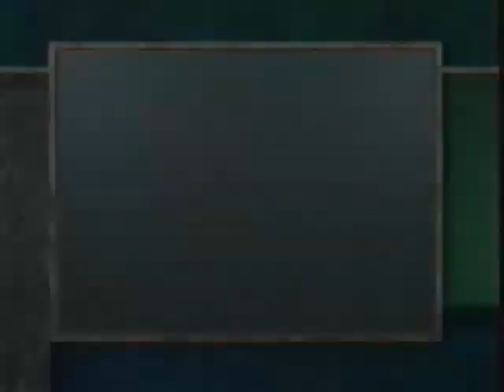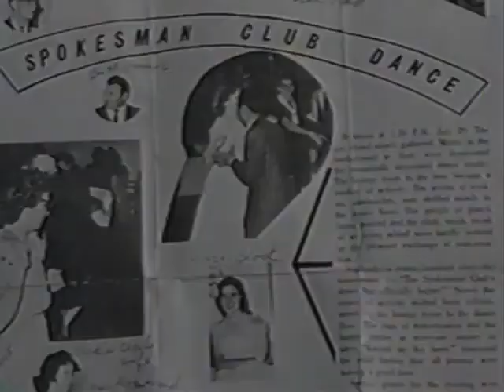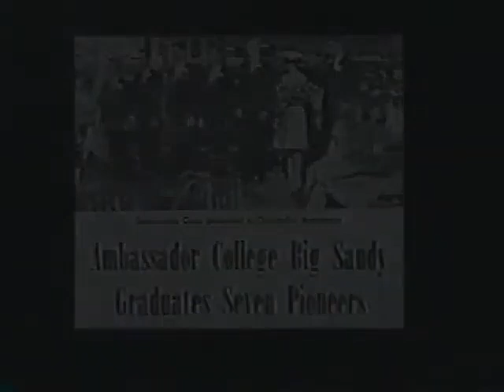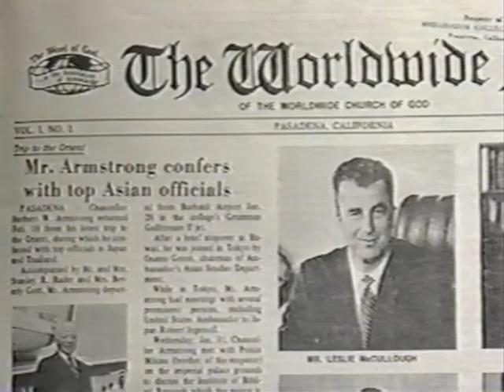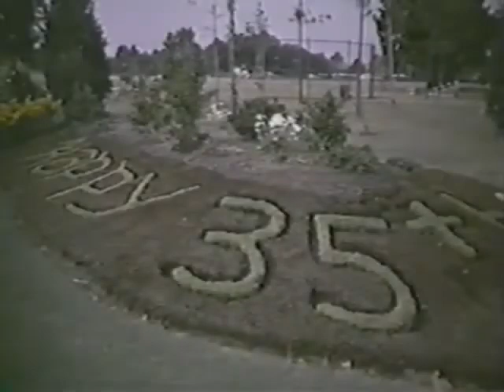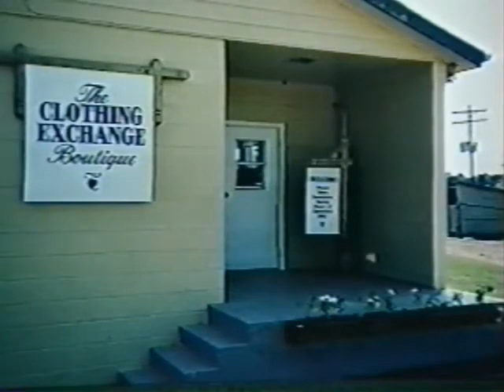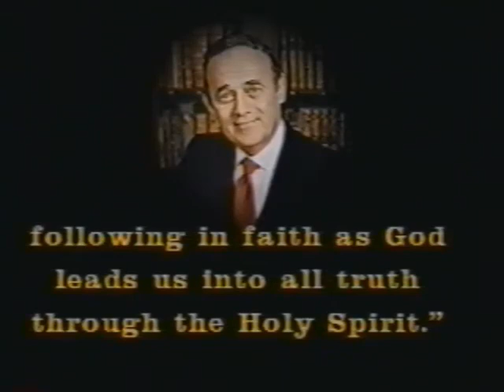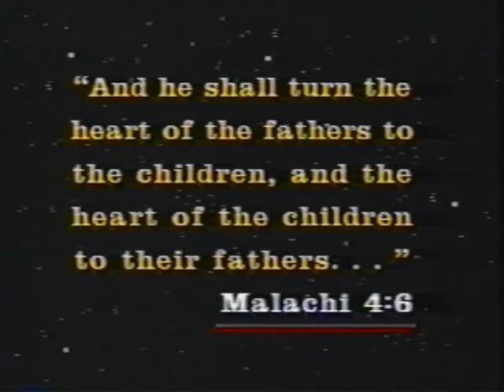Big Sandy: 40 Years and Beyond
The 40th Anniversary Celebration Video For the Big Sandy, TX Congregation of the Worldwide Church of God.

This presentation is from 1993.